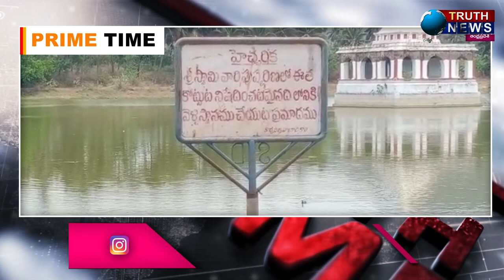సింహాద్రి అప్పన్న కొనేరులో పడి 11 సంవత్సరాల బాలుడు మృతి.18+only..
@truthnewstelugu సింహాద్రి అప్పన్న కొనేరులో పడి 11 సంవత్సరాల బాలుడు మృతి.18+only..